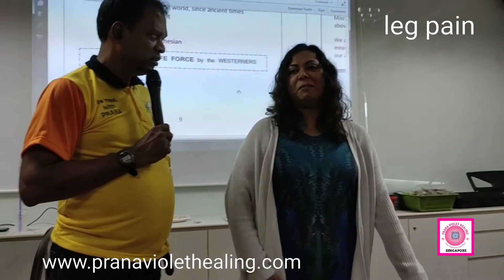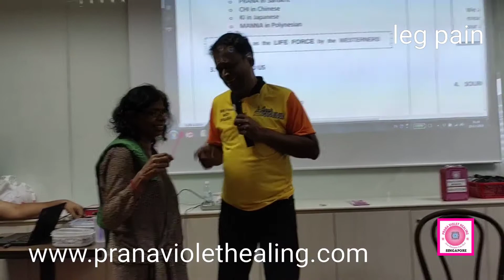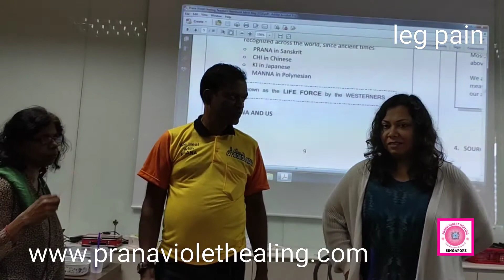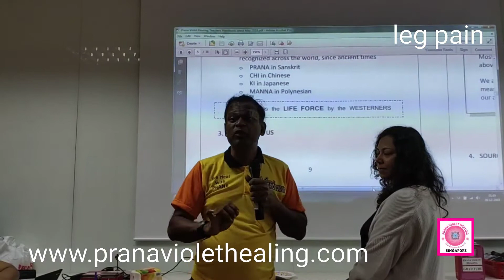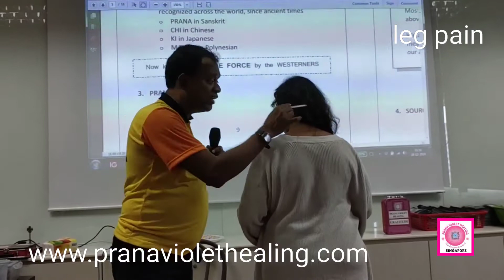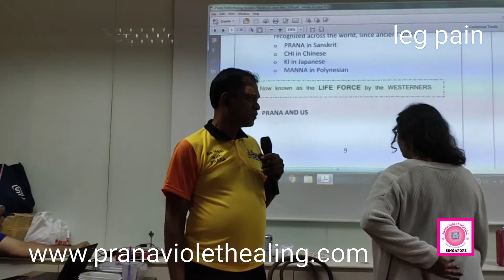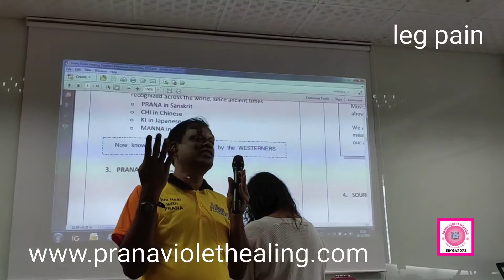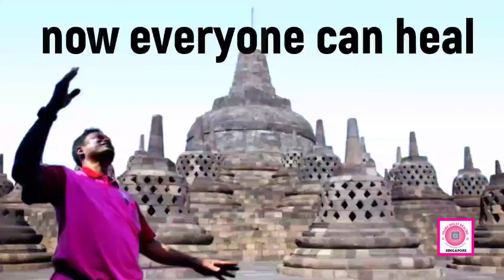Severe leg pain